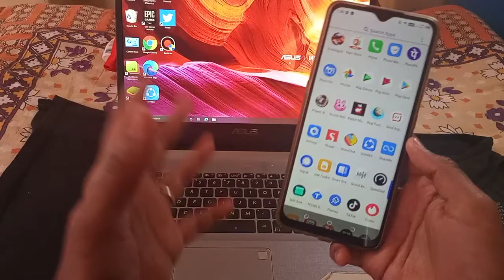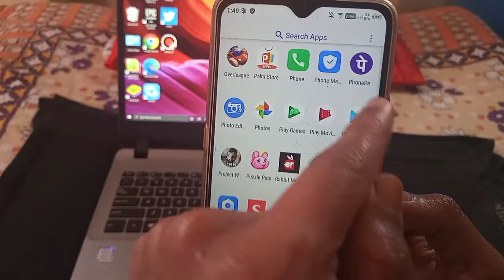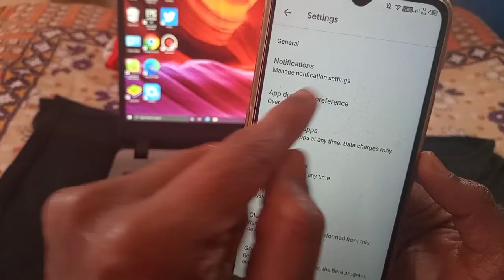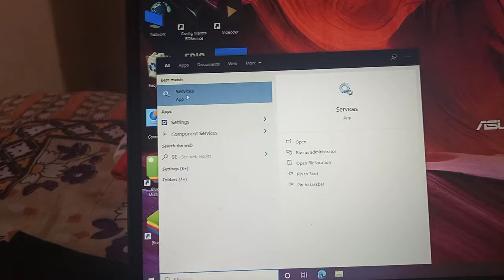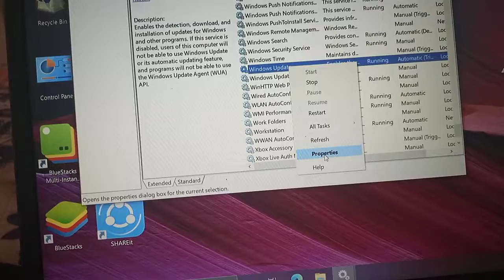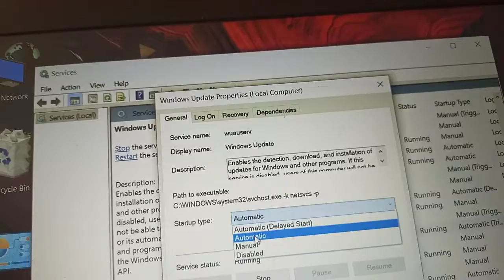How To Stop Auto Update in Mobile & Laptop